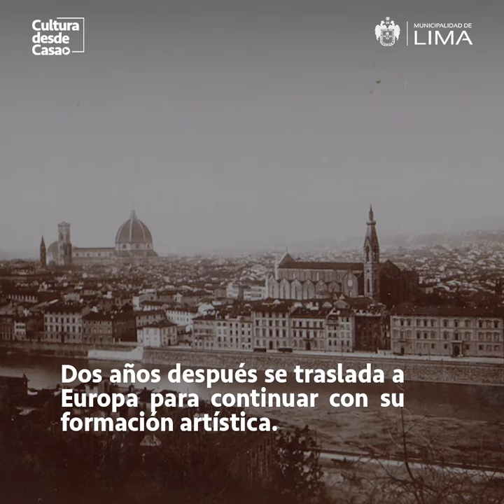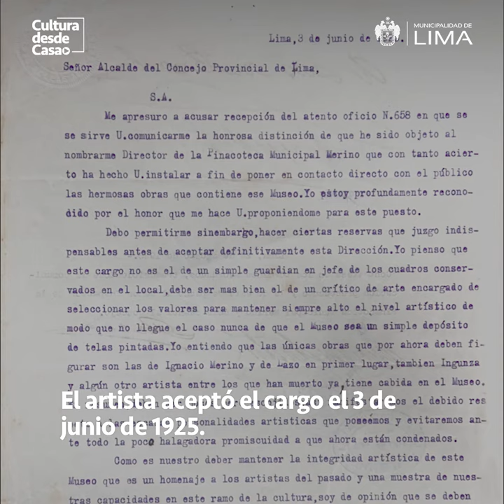Artista del mes - DANIEL HERNANDEZ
Te contamos la biografía de Daniel Hernández y detalles de su obra, la cual forma parte de la Pinacoteca Municipal Ignacio Merino. Entérate de más: descubrelima.pe/pinacoteca